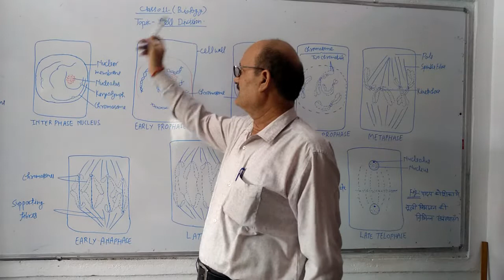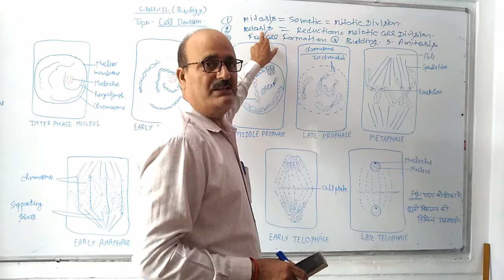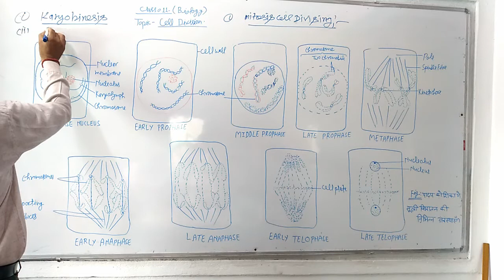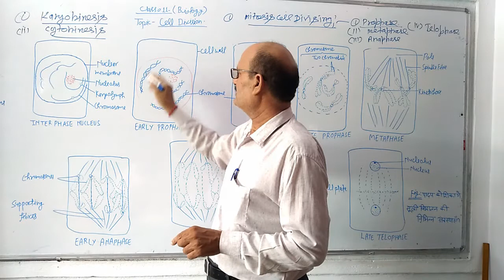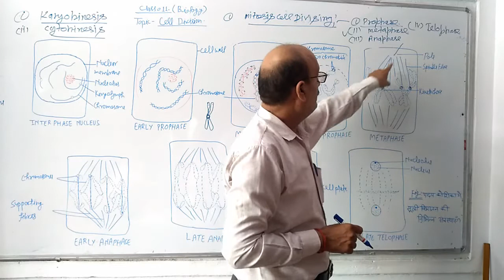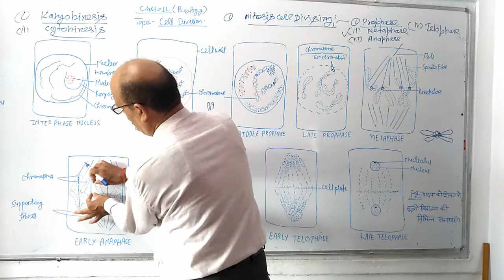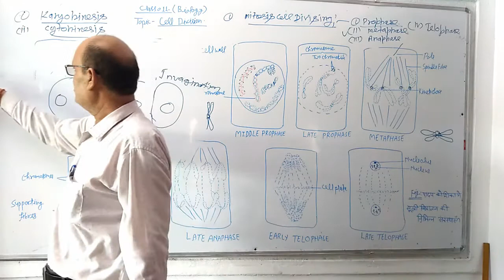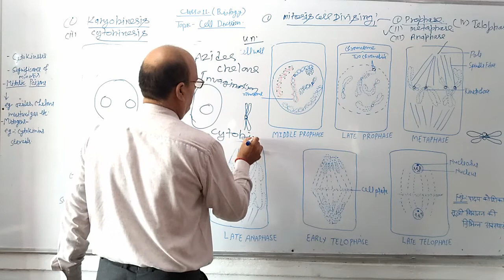CLASS 11 BIOLOGY( CELL DIVISION )BY MR KAMLESH KUMAR SINGH